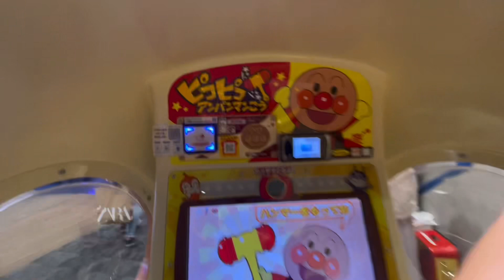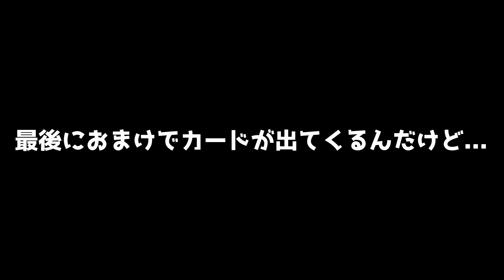「ピコピコアンパンマンごう」を2歳児がやってみたら大惨事だった件（汗）